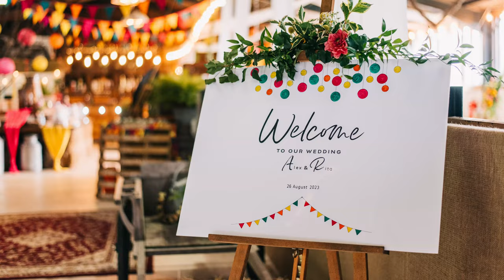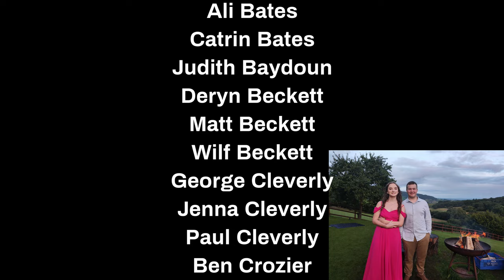Our Wedding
Alex and Rita's Wedding - 26th August 2023

This video was only possible due to the fantastic help of Peter Dobson, Paul Cleverly, Jenna Cleverly, Antony Dobson and Isaak Dobson!

Music and video borrowed with love from the Apple Tree Theory who played an absolutely blinding set for us at the Sugarloaf Barn.

Please check them out and listen to them live if you can!

Timestamps:
00:00 - Intro
00:57 - Getting Ready
02:09 - Guests Arrival
02:58 - Ceremony
03:58 - Vows
20:30 - Group Photos
22:14 - Speeches - Father of the Bride
30:02 - Speeches - Bride
33:37 - Speeches - Groom
40:50 - Speeches - Best Man
52:51 - Band: The Apple Tree Theory
01:01:59 - Credits